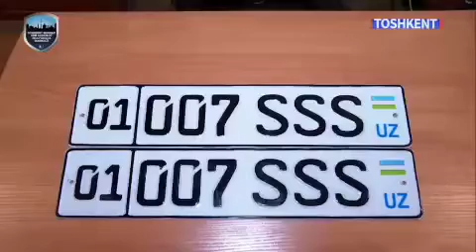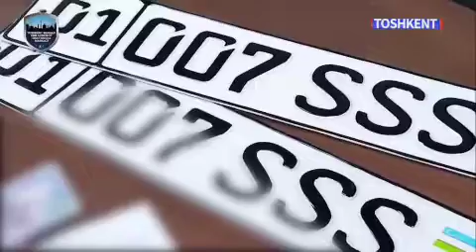60 dan ortiq qoidabuzarlikni sodir etgan haydovchi qo'lga tushmaslik uchun qanday nayranglarni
60 dan ortiq qoidabuzarlikni sodir etgan haydovchi qo'lga tushmaslik uchun qanday nayranglarni o'ylab topgan